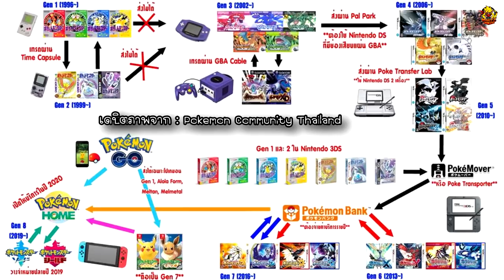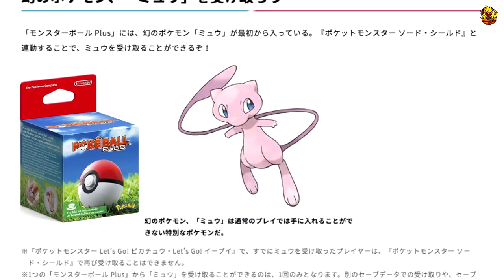Pokemon NEWS #8 : แกะตัวอย่าง Pokemon Sword & Shield งาน E3 11 06 2019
สนใจสินค้าติดต่อทางเพจนี้เลยครับ MBK iSquare Soft Game

- ดูไลฟ์สตรีมเกมสดๆทุกวันได้ทางแฟนเพจเลยนะครับ
- ส่งแฟนอาร์ทได้ทางแชทเพจ
- สบับสนุนช่าแนลได้ที่ทรูวอลเลทเวลาโดเนตจะขึ้นจอด้วยที่ลิงก์นี้นะครับ